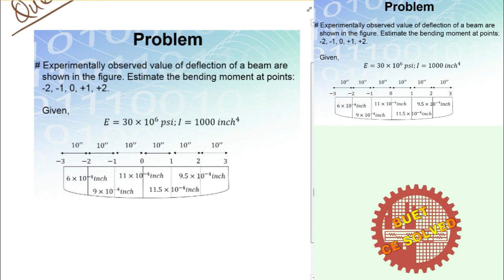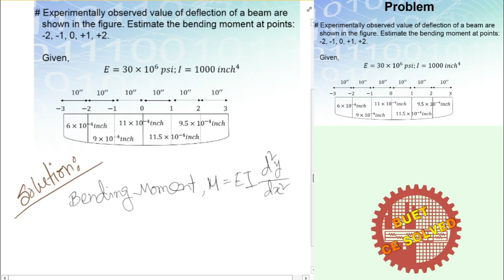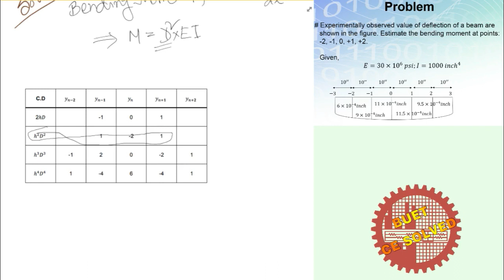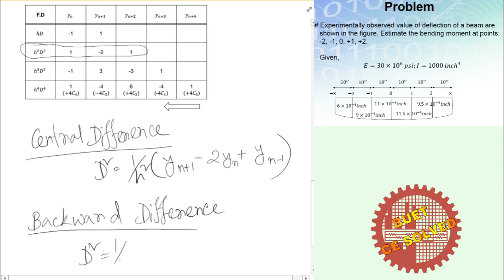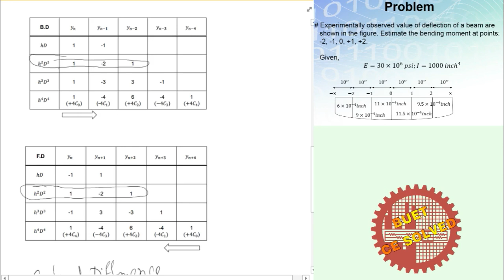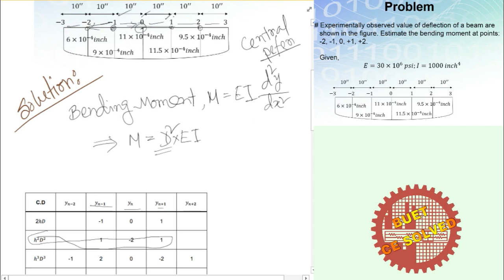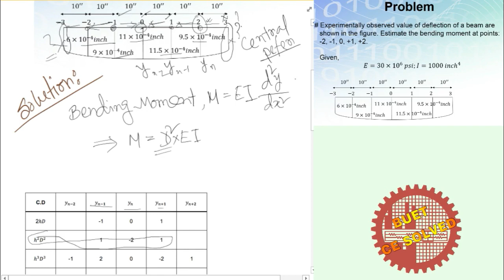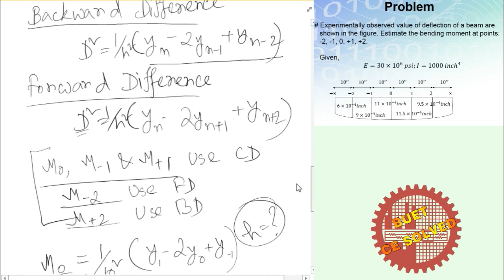Numerical Differentiation Math ||Central Difference|| Numerical Methods || Bangla || BUET CE SOLVED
Welcome to BUET CE SOLVED || Numerical Methods || Numerical Integration and Differentiation || Bangla

This video is all about an example math problem of Numerical Differentiation. During calculation of different parameters we often face this term. We need to find solution of Differentiation in different engineering aspects (obviously in Civil Engineering as well).

This video illustrates the procedure for obtaining a solution of a particular problem where Differentiation value is required using Numerical Methods. Here the conventional Central Difference, Backward Difference and Forward Difference have been demonstrated to determine the solution of Differentiation. These are most popular methods that are used for the determination of Differential solution within a closed interval. Actually, the problem is pertaining to a civil engineering problem. It is to determine the bending moment of a beam having deflection values given. Using the formulas of C.D., F.D. and B.D. all these values are obtained. It is mentioned that, Central Difference should be the first choice for anyone to be used as differential technique.

This is very basic concept of Numerical Methods. Hopefully, viewers will enjoy this video.